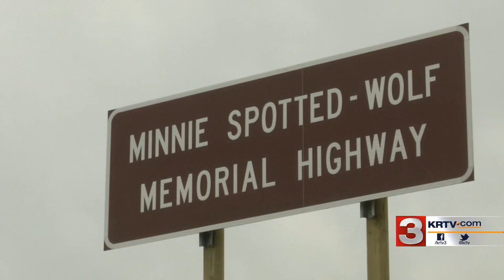Highway dedicated to Minnie Spotted Wolf